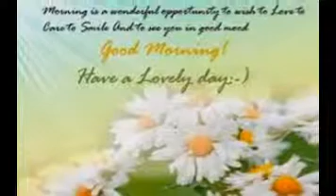Free Greetings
Free Ecards, Greeting cards, Animated Cards, Postcards ...
Send free online greeting cards, animated cards, ecards, postcards & egreetings with quotes for friends and family on special occasions: Birthdays, Love, ...
‎Birthday - ‎Happy Birthday - ‎Events - ‎Love
Flowers Cards, Free Flowers eCards, Greeting Cards | 123 ...
No matter what the reason or occasion might be, flowers say it the best. They are the best way to express our feelings and make our loved ones...
Ecards - Free Online Cards from American Greetings
Send free ecards at Americangreetings.com in minutes! It's fast and fun to email e-cards to show you care.
Birthday Cards, Free Birthday eCards, Greeting Cards | 123 ...
Birthdays are never complete until you've sent happy birthday wishes to the birthday gal or boy! So go ahead and wish them a very happy birthday with our ...
Blue Mountain: Free eCards & Christmas Cards
Send free Christmas eCards from Blue Mountain or print your own personalized greeting cards for any holiday or occasion. You can attach a gift card, too!
eCards - Send Free Online Greetings | Blue Mountain
eCards - Send a free ecard to anyone. Visit Bluemountain.com today for easy and fun ecards.
Greetings for All Occasions - Smilebox
Free your cards from the limits of paper! Send Smilebox greetings that come to life, lifting spirits, brightening days, and casting the kind of warm glow that can ...
Free eCards, Birthday eCards, Holiday eCards | Punchbowl
Choose one from hundreds of free eCard designs and personalize your special greeting with accents like envelope liners, custom postage, and rubber stamps.
Free eCards | Free Cards | Care2
25000 free ecards and greeting cards from Care2. Save the Rainforest with every ecard you send!
Free Greeting cards - Free Birthday eCards, Anniversary ...
The web's largest collection of free greeting cards including free birthday ecards, animated e-cards, and free holiday ecards. Personalize your free greeting ...